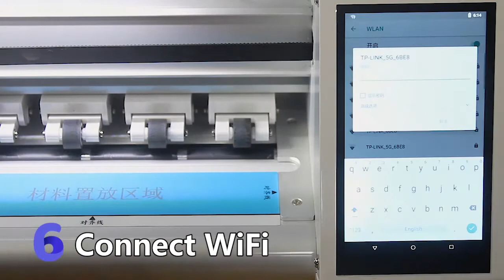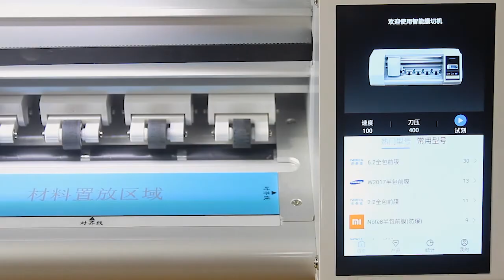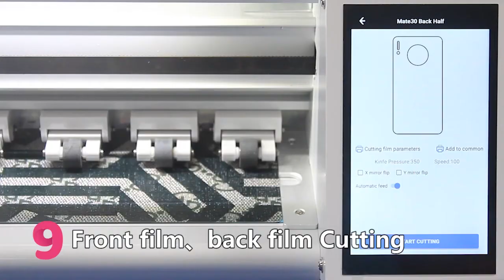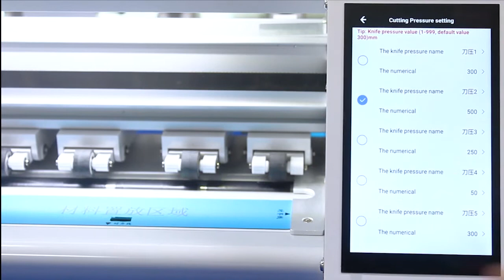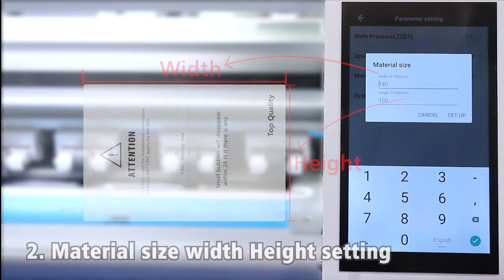Operation manual for mobile screen protector cutting machine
From open box, to install blade, cut mobile protector films, to stick screen protector.